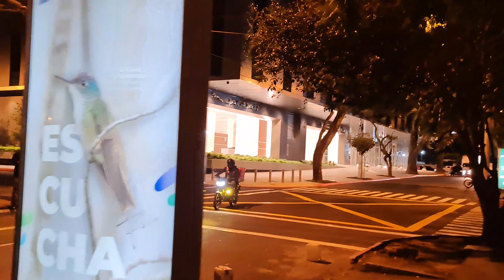NOSOTROS LOS GUATEMALTECOS PRACTICANDO LA GRITADERA NAVIDEÑA, VIVÌ MI NOCHE EN GUATEMALA CIDUAD